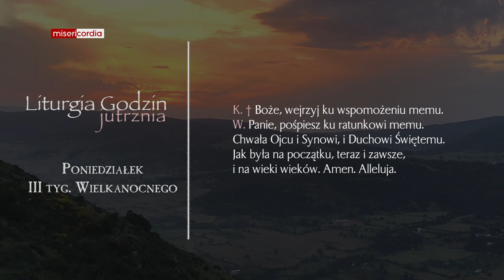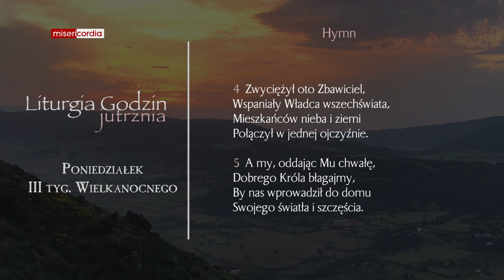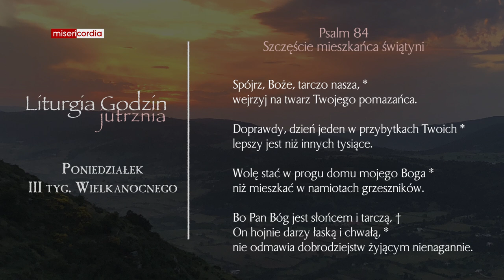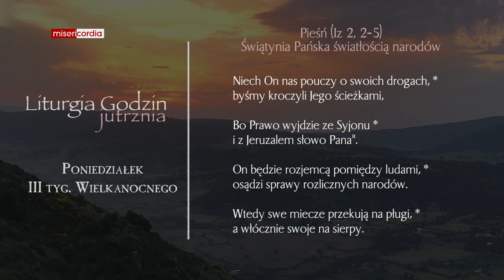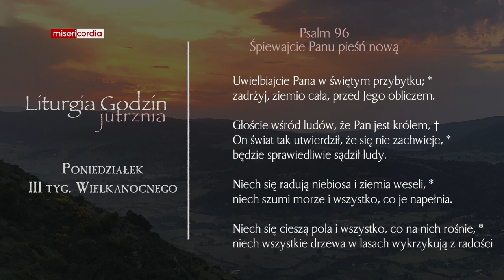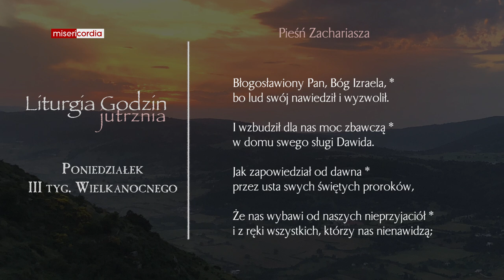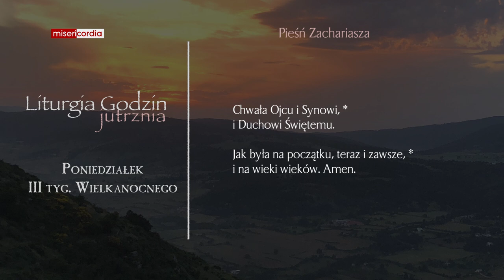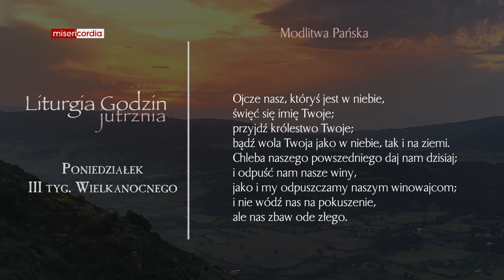Liturgia Godzin | Jutrznia | Poniedziałek, III tyg. Wielkanocnego